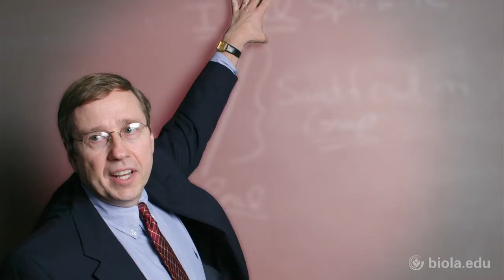Melody Gurguis: Image of God - Biola University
Chapel segment from November 17, 2014